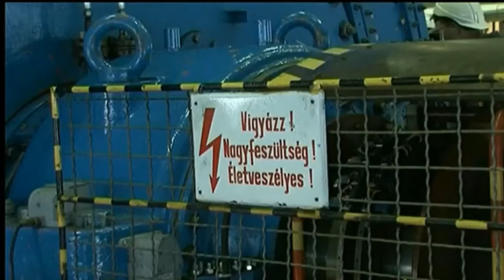匈牙利和俄罗斯这两个国家现在之间为何如此靠近呢？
匈牙利和俄罗斯一直是重要的邻国，它们的历史联系可以追溯到数百年前。现在，匈牙利和俄罗斯之间的关系比以往任何时候都更加紧密。那么，为什么这两个国家靠得这么近呢？